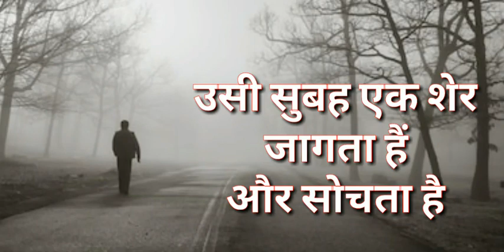CLC SIKAR SHARWAN CHOUDARY [ BOSS ] BEST MOTIVATIONAL DIALOGUE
love💝
support🙋
keep smile😊